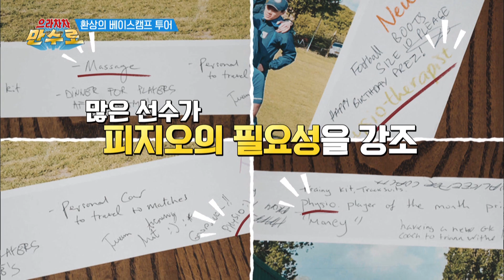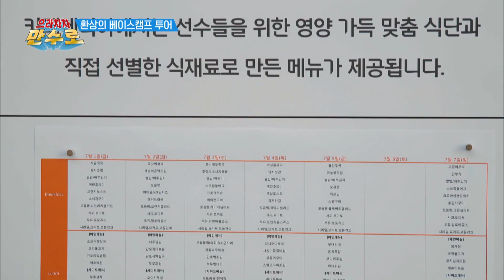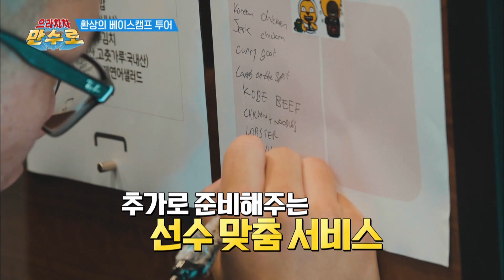Chelsea Rovers having a tour at Sky Walker’s base camp [Sooro’s Rovers /2019.09.23]